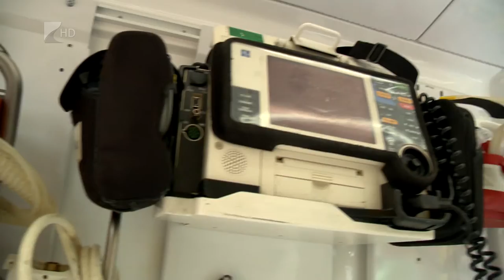Fejlesztések a mentőszolgálatnál - Kölcsey Tv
Tovább folytatódnak a tavaly elkezdett fejlesztések az Országos Mentőszolgálatnál. Az 1,1 milliárd forintos forrásból 117 új eset-rohamkocsit is beszereznek, illetve megújul ezeknek a nagyértékű eszközparkja, ez az EKG és defibrillátor készülékeket, valamint a lélegeztető gépeket jelenti. Az év második felében pedig egy teljes digitális dokumentációs rendszer áll fel, melyhez körülbelül 800 darab tabletet osztanak majd szét országszerte.